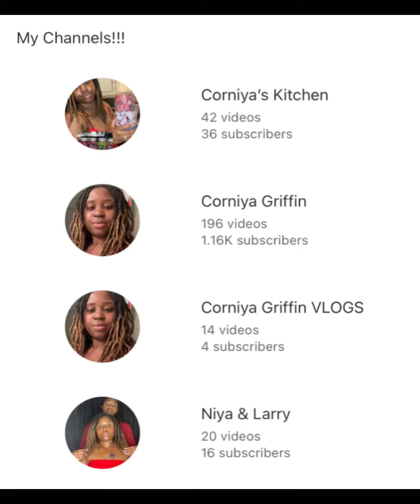Toddler Meltdown | Weaning A Toddler From Breastfeeding 🤱🏾 Once A Day To Zero Be Like….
YouTube Channels:
@Corniya'sKitchen
@Corniya&Larry